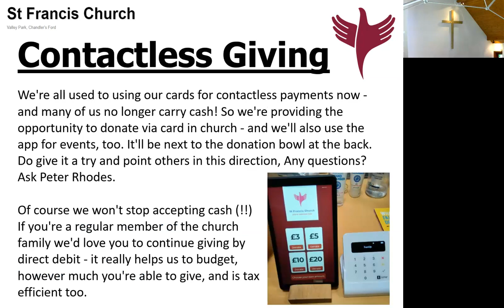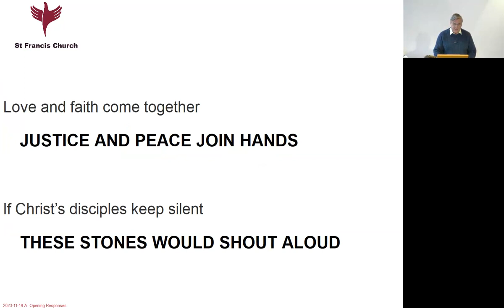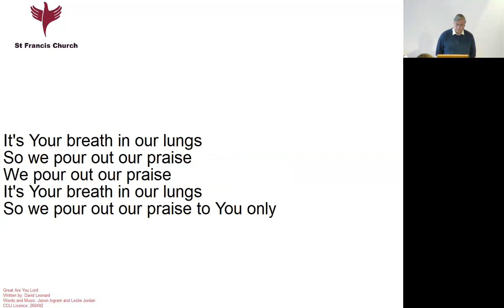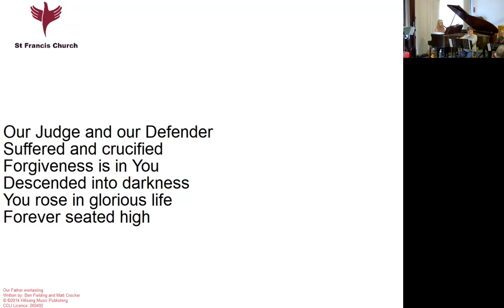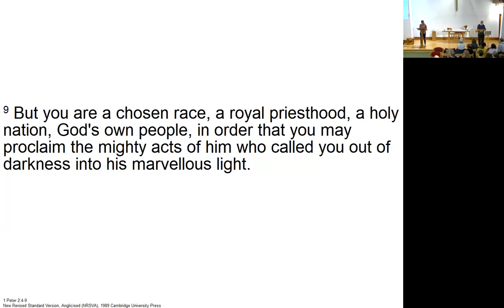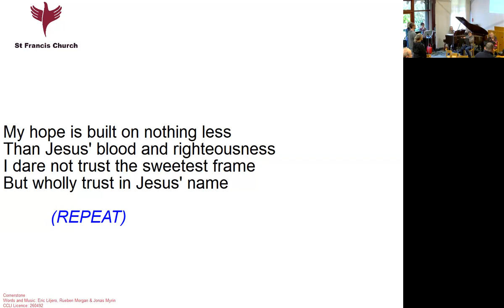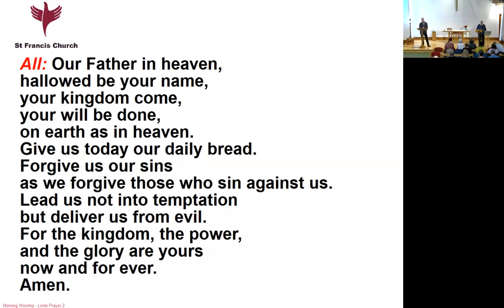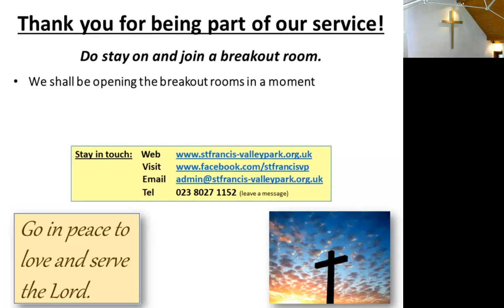2023-11-19 Sunday Service from St Francis Church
Steve leads the service and Sarah gives the talk.